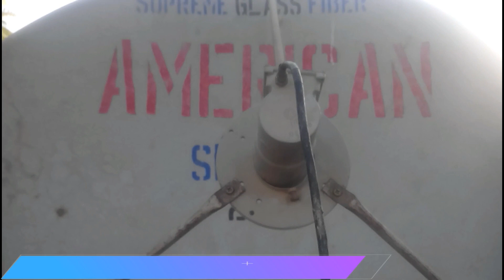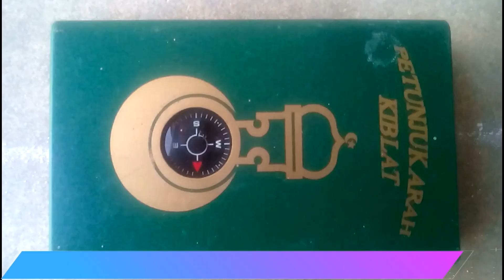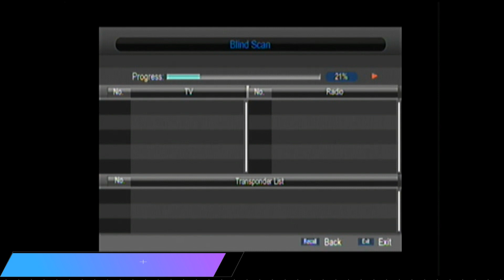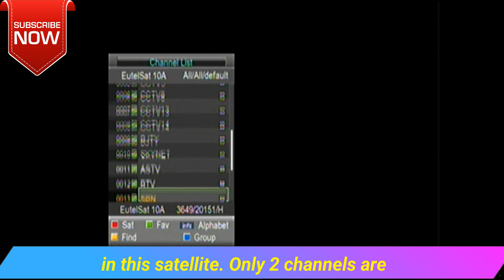Eutelsat 10A at 10e C band complete setting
In this video you can see complete dish antenna setting and all channels list of Eutelsat 10 at 10e C-band satellite. Its strong transponder, polarity and symbol rate.